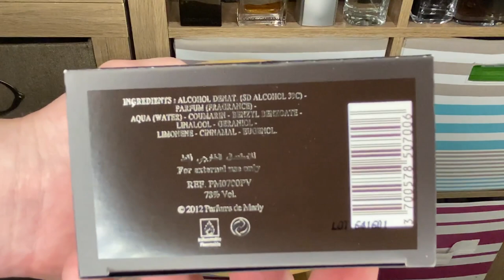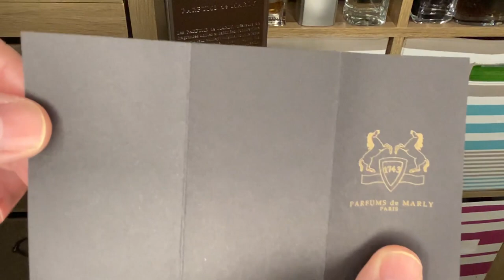HEROD BY PARFUMS DE MARLY FOR MEN | BEST TOBACCO EVER? | UNBOXING & FIRST IMPRESSIONS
*IMPORTANT*  -- KEEP WATCHING AT THE END if you want more information about Herod!

HELLO EVERYONE! Today I'm finally getting around to doing my review of a Parfums De Marly favorite, Herod Royal Essence!

Tommy

My equipment ~

iPhone 11 Pro Max Midnight green 512g
JOBY Gorillapod 3K with Manfrotto PIXI Clamp
PoP Multidirectional Cardioid Lavelier Lapel Microphone

Editing Software ~

LumaFusion for iPad

High On You - Hallman